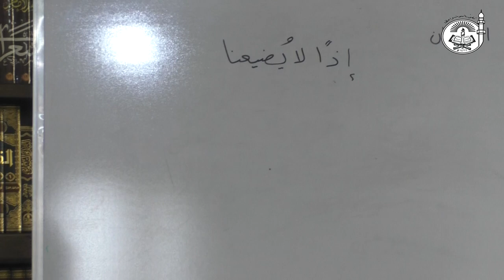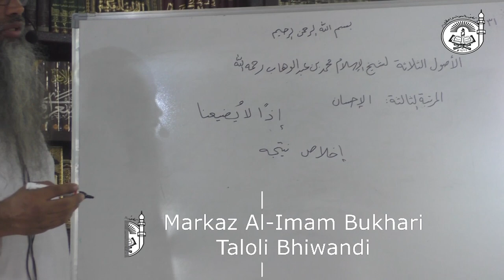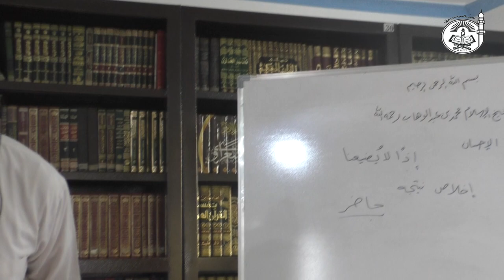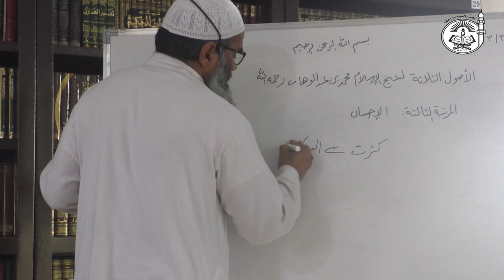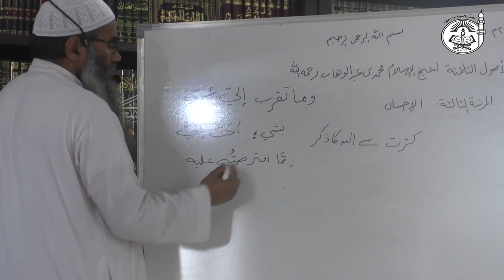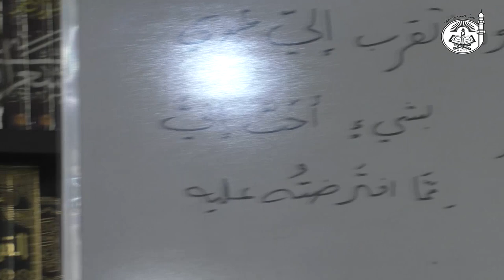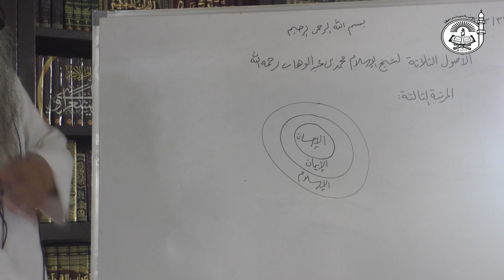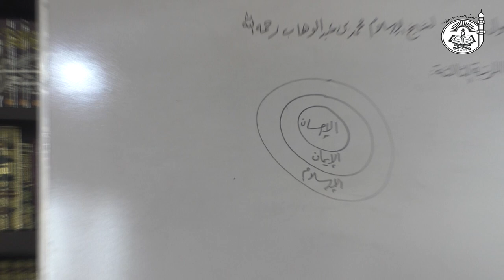Explanation of Al-Usool Ath-Thalaatha (Part 35)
Ihsan- Nek kaamon ko best way me karna.
Nekiyon ko kese best way me kare?
1) Ikhlas- Nekiyon ko anjaam dete waqt ye Dill o dimaag me ho ke Allah Taa'la har kaam har harkat ko dekhraha h(Ye kaifiyat jiss qadr strong ho uss Qadr amal me Ihsaan ka darja paega)
2) Ittaba e Sunnat.

Muslim k 3 levels-
1) Muslim- Jo wajibaat ka chodhne wala, Haraam kaamon ko karnewala
2) Momin- Jo Wajibaat ko karne wala aur Haraam chizo se bachne wala hai mukammal taur par
3) Mohsin- Faraiz aur nawafil dono ko anjaam dene wala & haraam chizo ke sath makruhaath se bhi bachne wala. Eg- Time ko waste karne se bhi bachne wala.

📌 ye possible hai ke kuch Amal me ek insaan Ihsaan ke darje tak pohcha ho par kuch particular Amal me hosakta h naa ho.
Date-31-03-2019